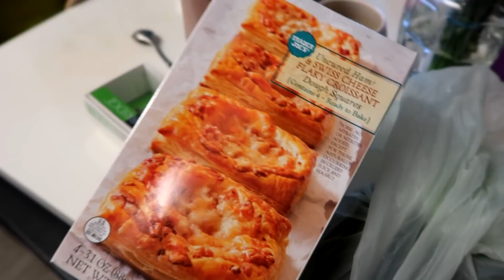О МАТЕРИНСТВЕ: ГРУДНОЕ ВСКАРМЛИВАНИЕ, МНОГОРАЗОВЫЕ ПОДГУЗНИКИ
Катя рассказывает о грудном вскармливании и многоразовых подгузниках :) 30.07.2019

Начните развиваться с удовольствием! Тренируйте память, внимание и мышление!